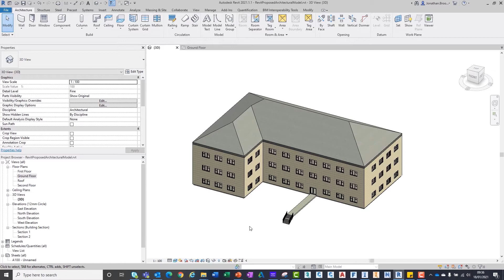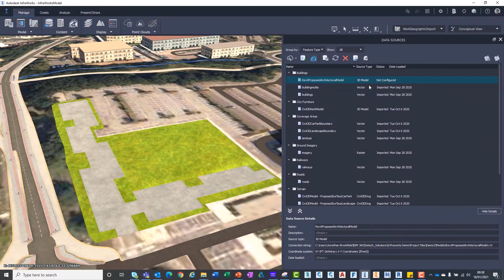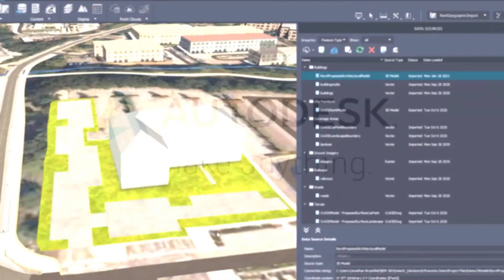Tech Tuesday - InfraWorks Importing A Geospatially Correct Revit Model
This week's Tech Tuesday demonstrates the ability to import a Revit .rvt model file into Autodesk InfraWorks using the correct coordinates.